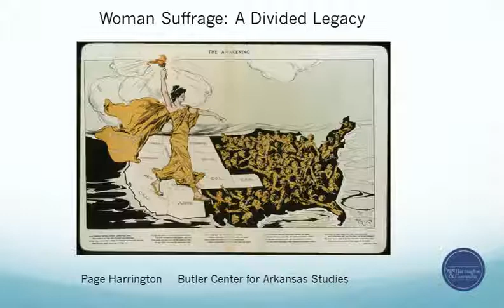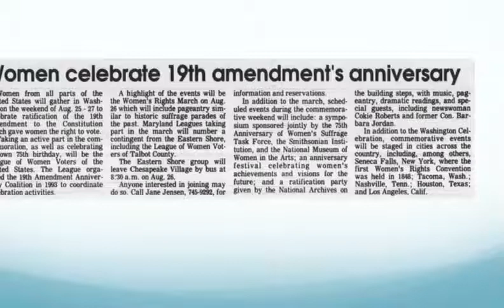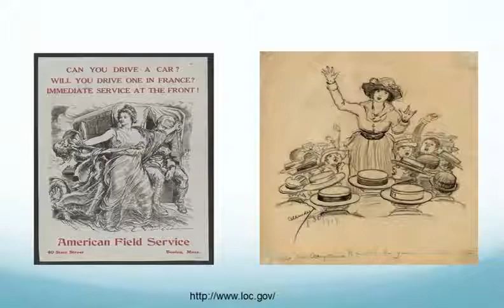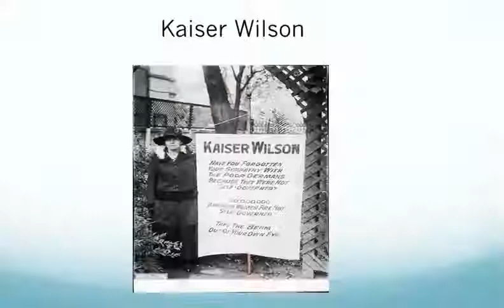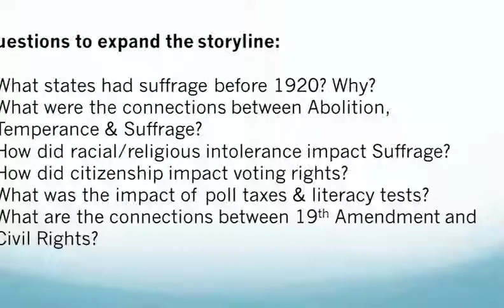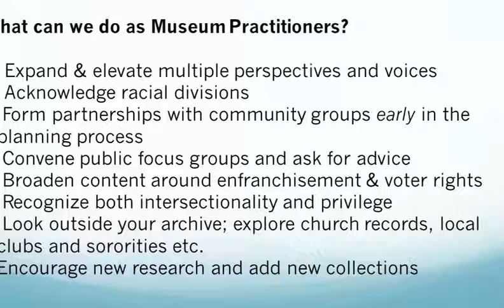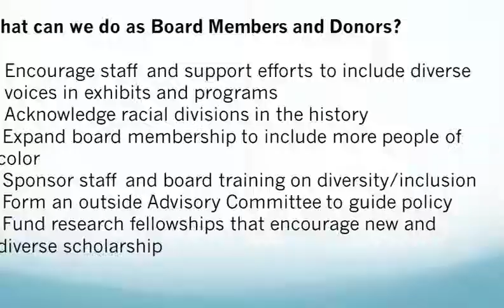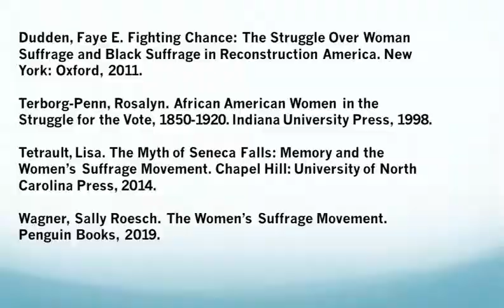Women's Suffrage and Race Relations: A Divided Legacy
The centennial of the 19th Amendment is an opportunity to reframe the public narrative of suffrage in a relevant and racially transparent way.  Learn techniques and resources to navigate the politically divisive rhetoric and find the honest and productive tone for your community, organization, or historic site or project.

To check out the books referenced in this video visit the Central Arkansas Library System:
The Women’s Suffrage Movement by Wagner, Sally Roesch/Steinem Gloria
and Fighting Chance: The Struggle Over Woman Suffrage and Black Suffrage in Reconstruction by Dudden, Faye E.